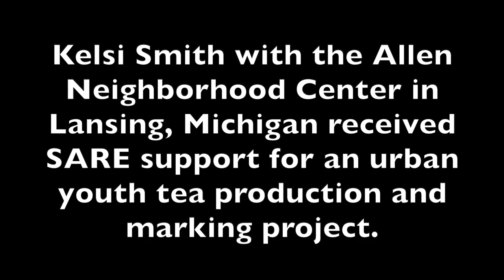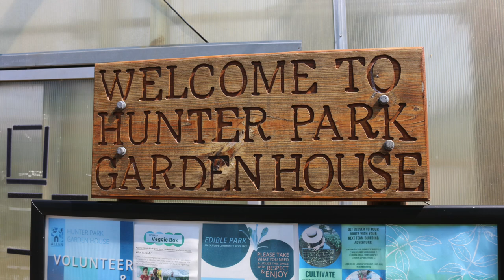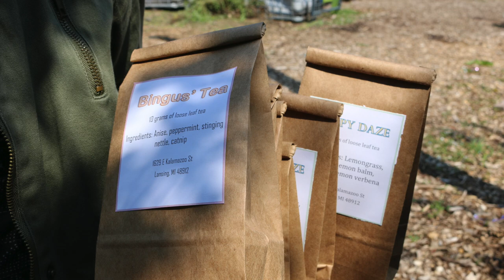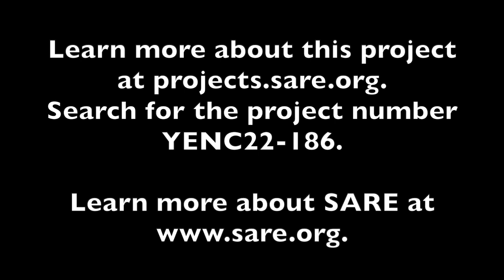Youth Wholesale Market Experience with Herbal Teas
Kelsi Smith with the Allen Neighborhood Center in Lansing, Michigan received SARE support for an urban youth tea production and marking project.